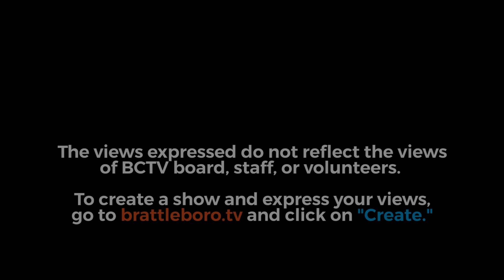Jamaica Selectboard: Jamaica SB Mtg 12/12/22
00:00:09 - I. 7:01 PM Call to Order
00:00:20 - II. Call for any late additions to the Agenda
00:00:29 - III. Approve the Minutes from the November 28th Selectboard Meeting
00:02:07 - IV. Review Candidate for Jamaica Planning Commission position
00:03:32 - V. Review & Approve Winter Operations Policy
00:06:09 - VI. Notice of no Meeting on December 26, 2022
00:06:50 - VII. Review & Approve Time Sheets for Town Office, Listers, Highway & Transfer Station
00:07:13 - VIII. Review & Approve Pay Order
00:07:34 - IX. Public Concerns & Comment (None)
00:08:03 - X. Adjournment